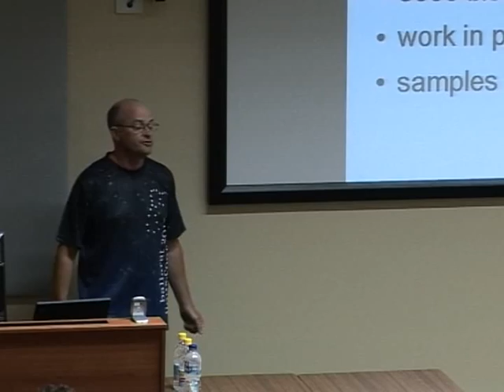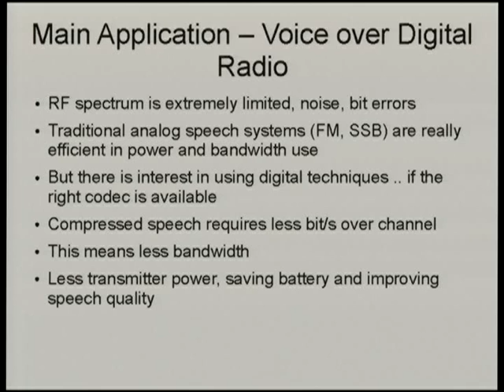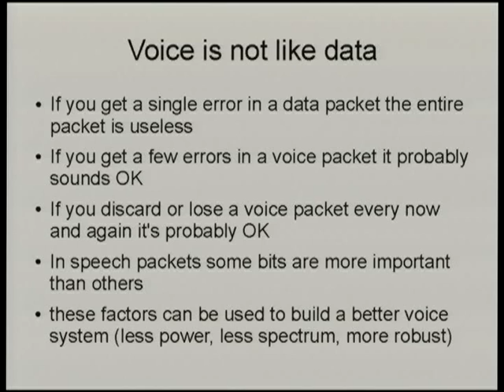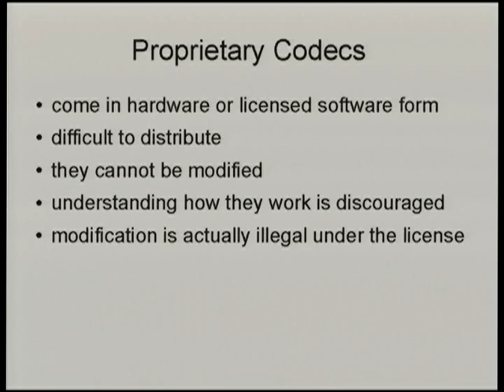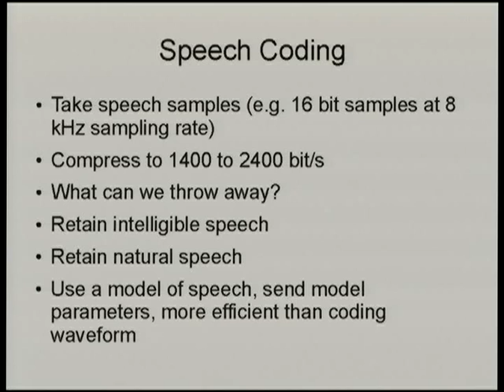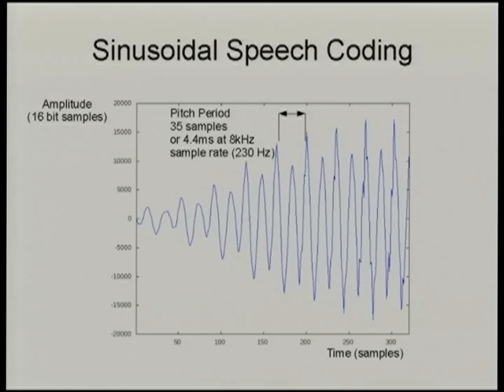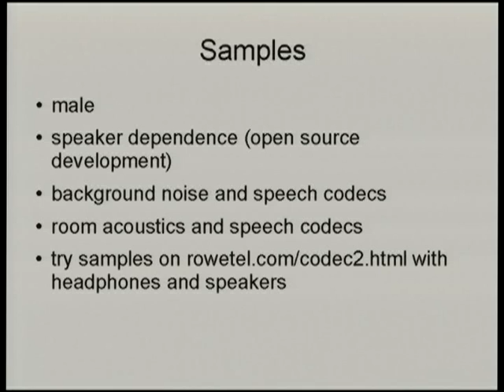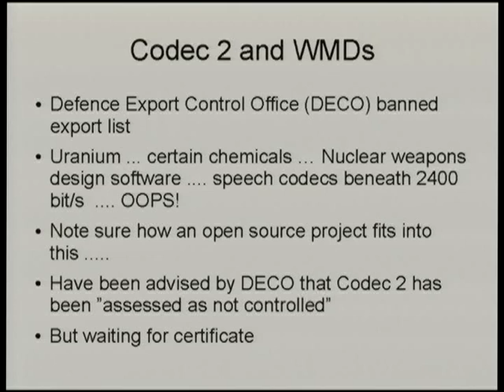[Linux.conf.au 2012] Best Of 2